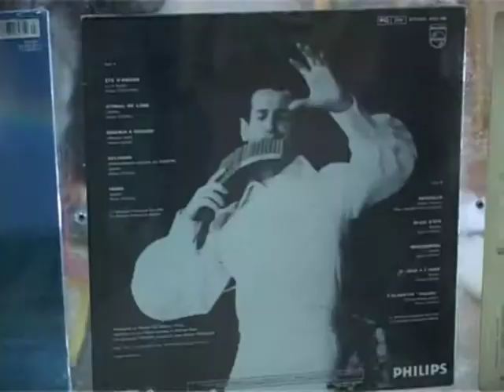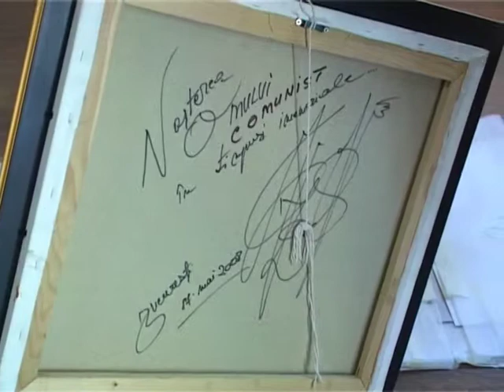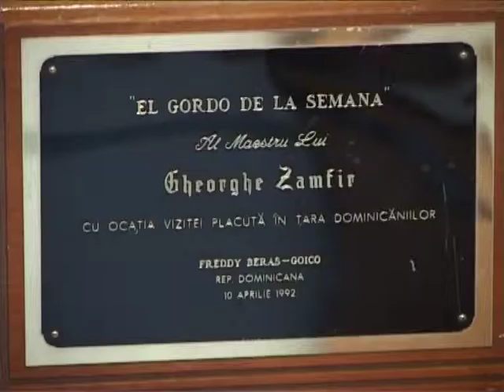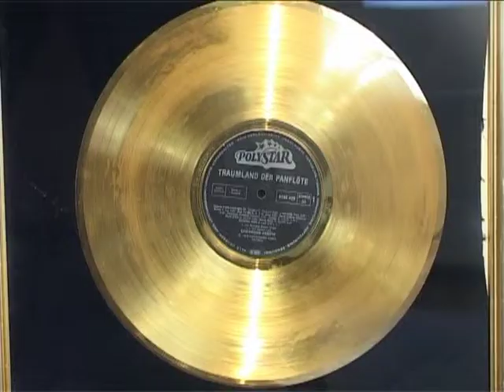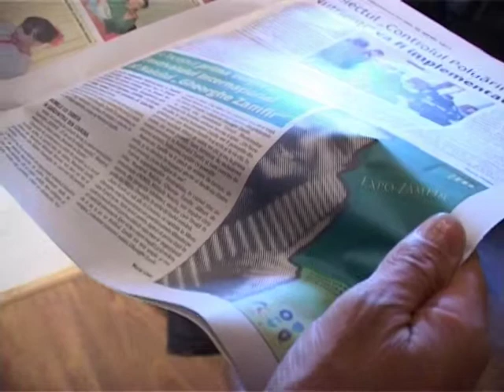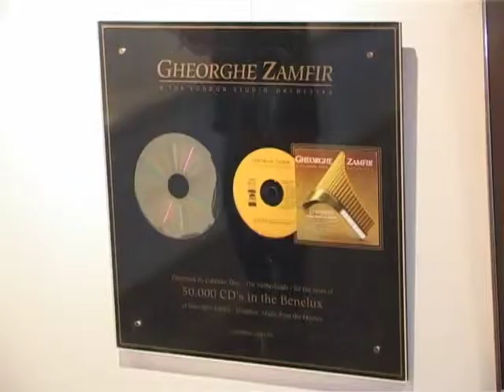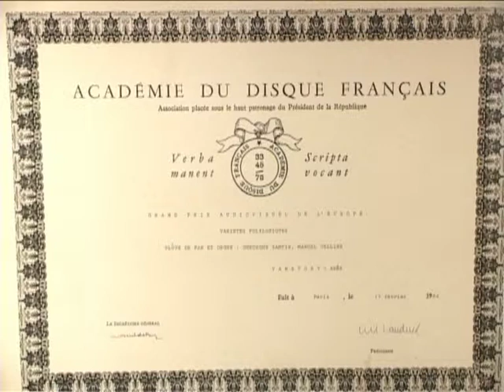Festival Zamfir vernisaj interviuri 2013 Movie1 Full